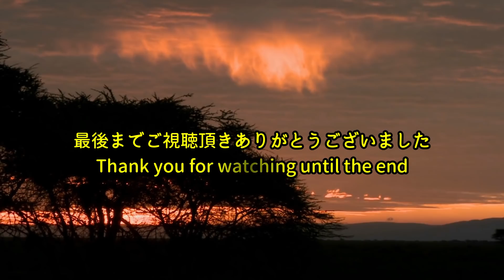飼育員男性の背後から迫りくるヒョウ。その結末に驚きを隠せない！【感動】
大型ネコ科動物の代表でもある
ライオン、トラ、ヒョウなどは
特定危険動物とされています。

保護されたこのような動物を飼育していたとしても
万が一攻撃されたら命の危機に瀕することもあります。

そこで今回お伝えするのは
飼育員さんと動物との心温まる話です。

10年前に保護した子猫が10歳になりました！元気に育ってくれてありがとう【感動】

湖で溺れそうになっていた子鹿を救った犬。その翌日なんと！母鹿と子鹿が会いにやって来ました【感動】

わずか生後3日で母親に育児放棄されたオオカミの赤ちゃん。根気強い躾と愛情で完璧な家族の一員となる【感動】

飢えたハゲワシの群れに囲まれ悲しい目をしていた犬。地獄のような状況から救出されると・・・【感動】

ナレーション：早川みこと